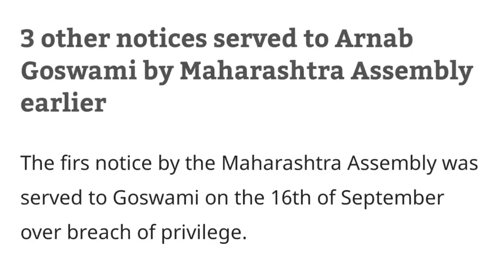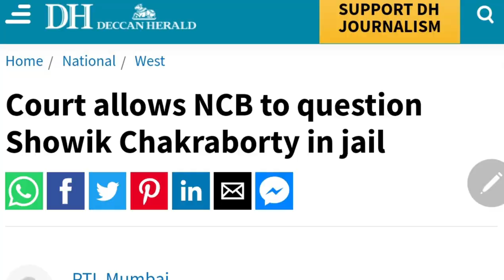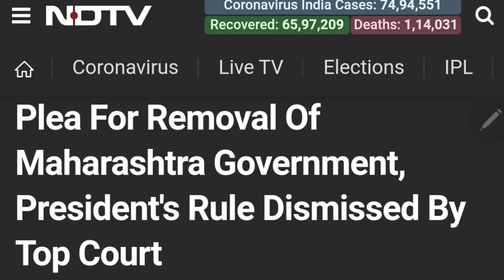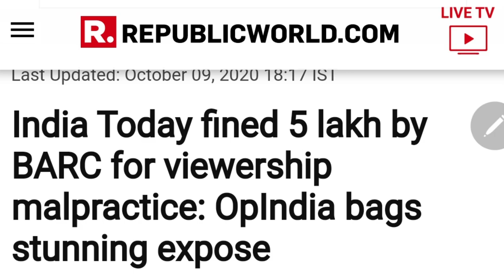BARC IPS Parambir का सच सामने लाया | President Rule पर Supreme Court का फैसला | Amit Shah on SSR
Amit Shah responds on Sushant Singh Rajput case... Supreme court rejects plea for president rule in Maharashtra...